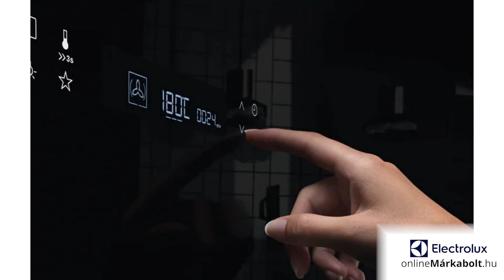Electrolux EOE7P31X Beépíthető Sütő bemutató videó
A bemutató videóban szereplő Electrolux EOE7P31X Beépíthető Sütő 5 év garanciával megvásárolható az Electrolux onlineMárkaboltban. További információkért kattintson a következő linkre:

Az Electrolux EOE7P31X Beépíthető Sütő leghasznosabb tulajdonságai
►Energiaosztály  A+
►Űrtartalom (L) 72
►Gyerekzár
►Tisztíthatóság Pirolitikus